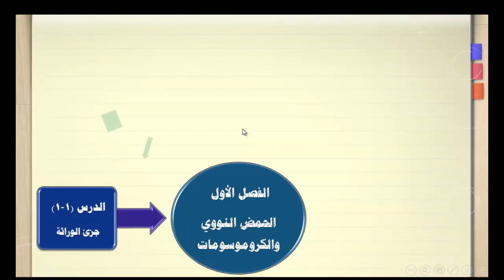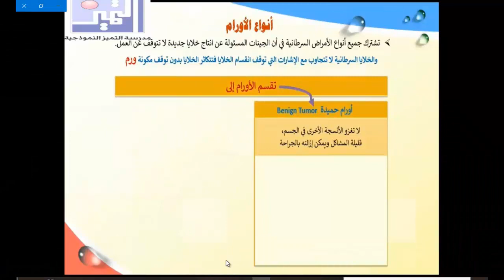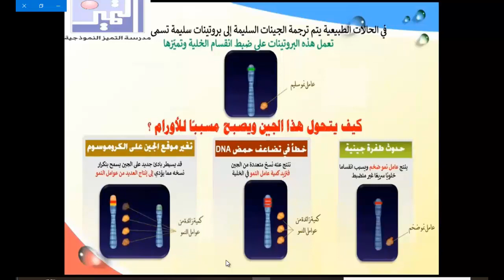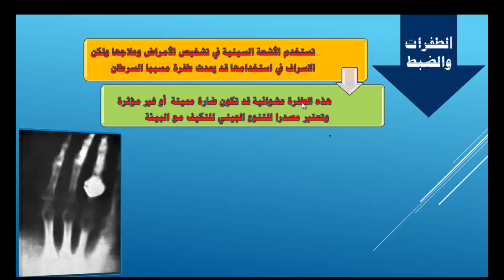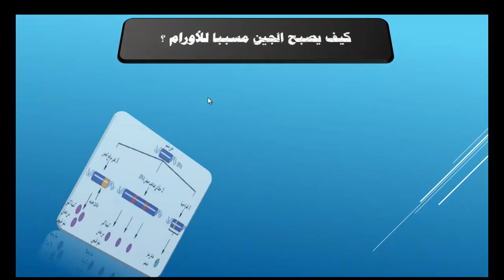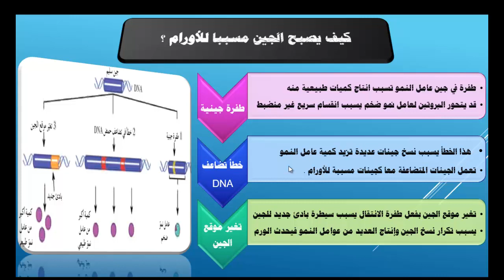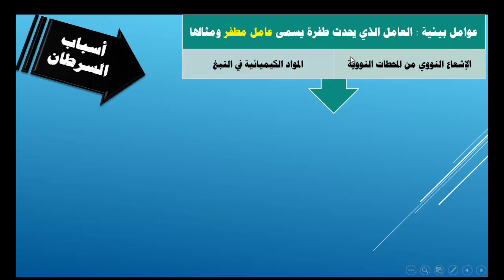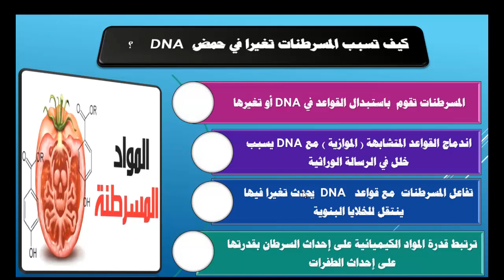الدرس السادس 1 6 الجينات والسرطان